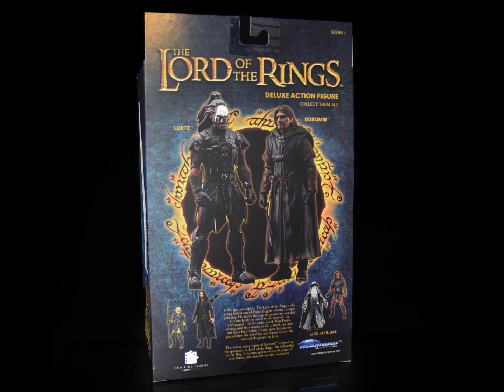Diamond Select Lord of the Rings Series 5 Lurtz, The Fellowship of the Ring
“A ruined and terrible form of life. Now... perfected. My fighting Uruk-Hai.”

Hunt down the halflings with the Uruk Hai and our review of their leader Lurtz from The Fellowship of the Ring, part of the Diamond Select Lord of the Rings Series